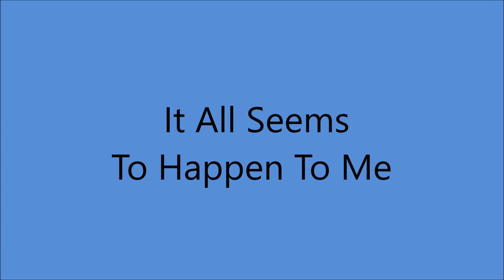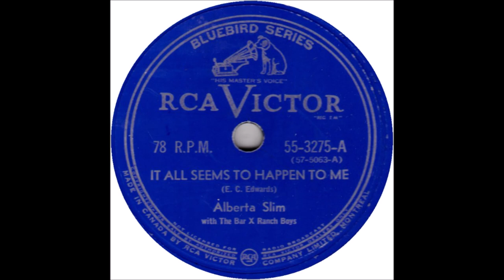Alberta Slim - It All Seems To Happen To Me [c.1952]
Issued as Alberta Slim and the Bar X Ranch  Boys
            on   RCA Victor  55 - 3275 A   [Canada] - [1953]

Alberta Slim [gt/vcl solo]
 others unknown

2003 - Pioneer and LifeTime Achievement Award